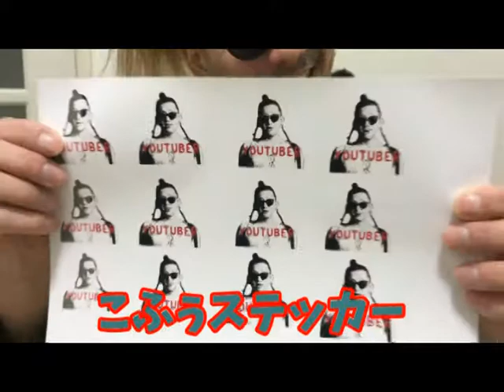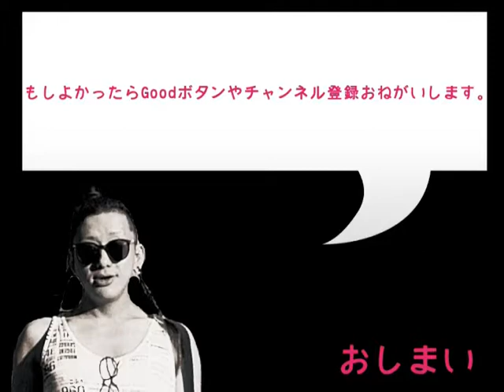平成最後の滑り収め!!明日舞子リゾート行きまっす(〃´∪｀〃)ゞ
毎年家で寝正月…

楽しくないじゃん!!!
今回は平成最後も年越しも正月も
滑ってやります!!!
スノボも口も滑り倒してやります(ΦωΦ)ﾌﾌﾌ…
今回カメラマンのＡ氏がステッカーを作ってくれました(*ﾉωﾉ)
これを何かに貼ってしどろもどろ配布してみたり(ΦωΦ)

良かったら貰ってあげてね(〃´∪｀〃)ゞ

カメラマン：Ａ氏